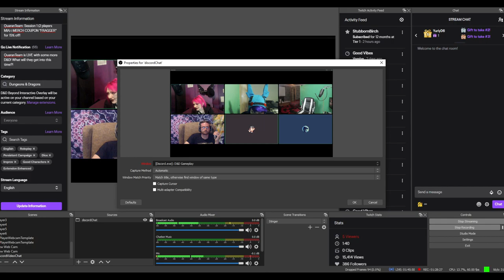QuaranTeam: Session 1 - Goblin Raid | Dungeons & Dragons - 5th Edition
The team rescues a merchant from attacking Goblins and goofiness ensues...

Party members:
Trindom (aka Delmerick) playing Rhokax, the Goliath Fighter